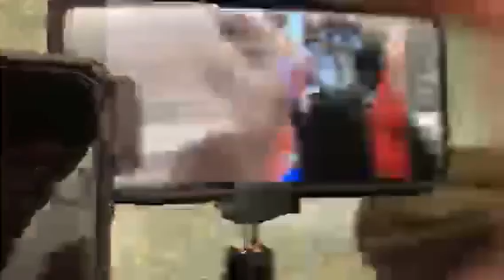Alex Jones at the Twitter and Facebook Congress hearing in Washington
This man has something to say, for almost 2 hours you get the unedited full force of Alex Jones. Listen to a speech so powerful it turned all the Washington frogs gay.